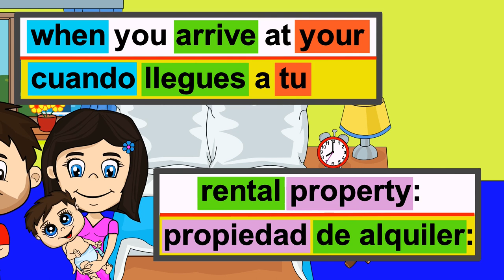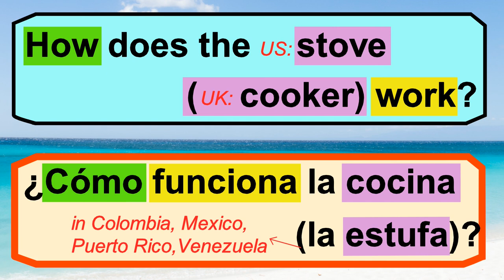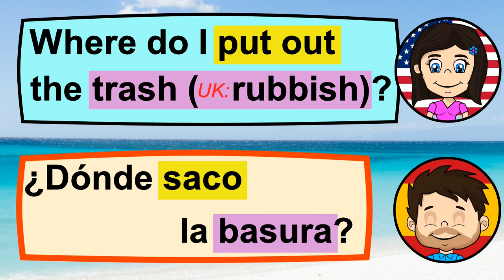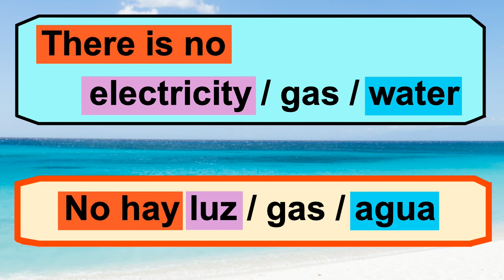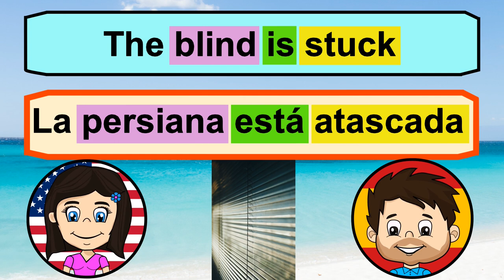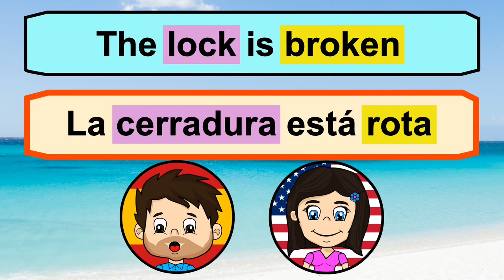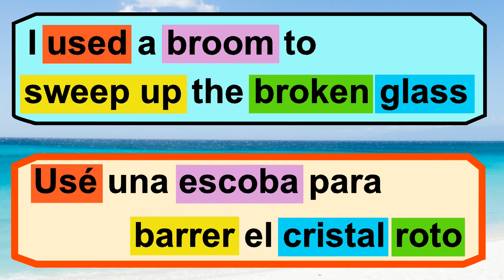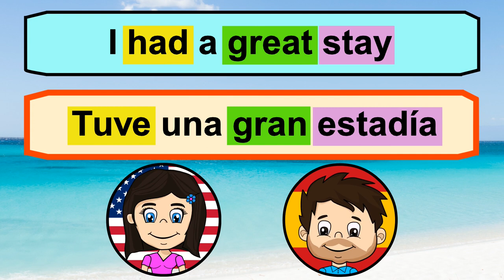SPANISH IN A RENTED APARTMENT OR HOUSE - LEARNING SPANISH FOR BEGINNERS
Spanish in a rented apartment or house – learning Spanish for beginners. (Spanish Vocabulary and Phrases for renting a house or apartment in Spanish). Welcome to our Spanish course. Our Spanish phrases can help you when you arrive at your rental property. Learn Spanish with Cartoons Know TV